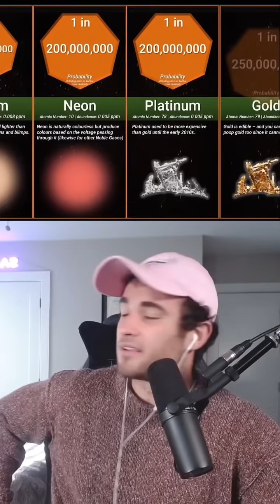I found out what the RAREST substances on Earth are 😳🌍